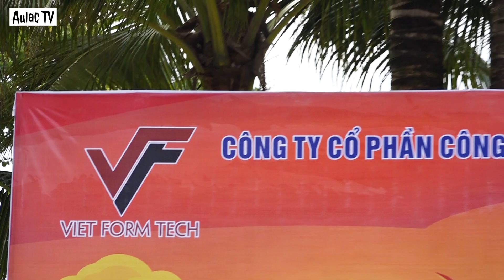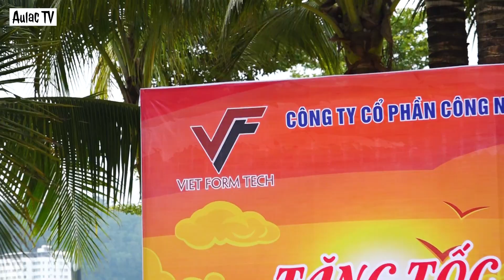Teambuilding Công ty CP Công nghệ tạo hình cơ khí Việt Nam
Đơn vị tổ chức tour du lịch: Công ty du lịch quốc tế Easy
Số 11, khu 3 tt Hùng Sơn, Lâm Thao, Phú Thọ.